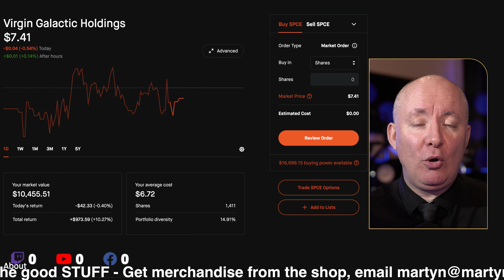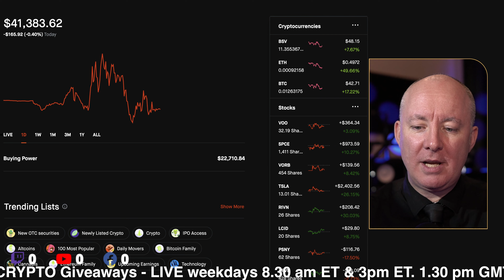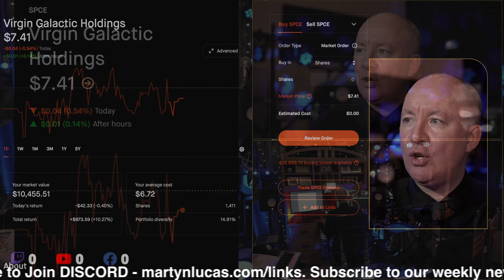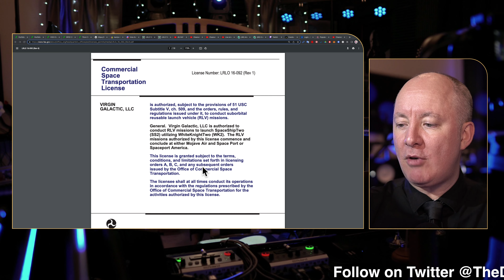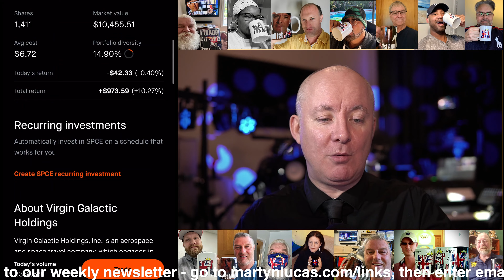SPCE EARNINGS NEWS Plus $100 CASH PRIZE - Virgin Galactic Earnings News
SPCE EARNINGS NEWS Plus $100 CASH PRIZE
Virgin Galactic Earnings News

DAY TRADING LIVE - HOW TO MAKE $200 A DAY

CASH Giveaway EVERY FRIDAY in Opening Bell plus $100 Cash giveaway in the SPCE Earnings